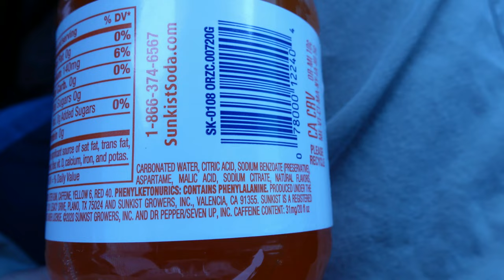Sunkist Sugar Free Orange Soda (Reed Reviews)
Sunkist Sugar Free Orange Soda Review